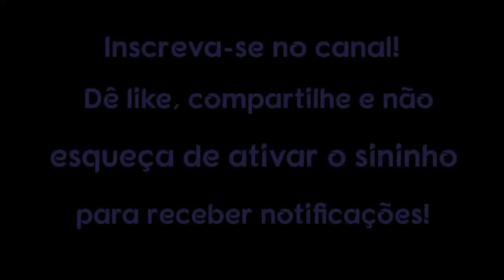6 passos para fazer amizade com sua sombra e deixar entrar a luz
6 passos para fazer amizade com sua sombra e deixar entrar a luz

Para aqueles que são novos no trabalho da sombra, em poucas palavras, é um processo de aceitar as partes de você que não se encaixam na caixa limpa e organizada de sua auto-identidade.

1. Use um computador ou dispositivo móvel para abrir um vídeo.
2. Selecione "Valeu demais" abaixo do conteúdo. No pop-up que abrir, você verá diferentes opções de preços para o Valeu demais no seu país/região.
3. Para concluir a compra, siga as instruções exibidas na tela. Gratidão!